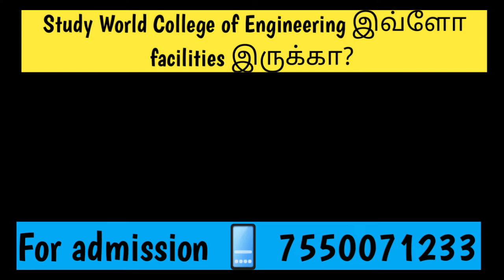Study World College of Engineering coimbatore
Study World College of Engineering, in Coimbatore, Tamil Nadu, India is a private self-financing engineering institute.